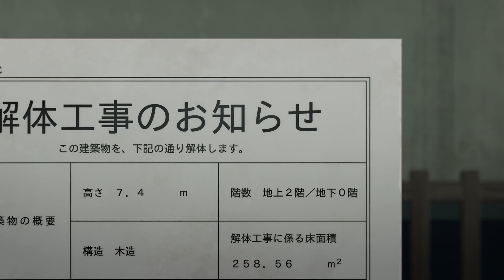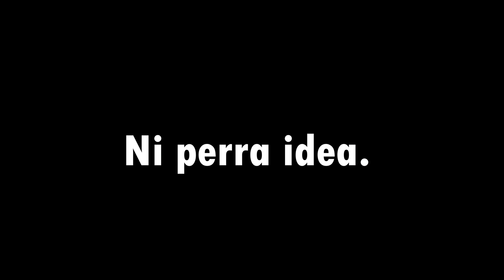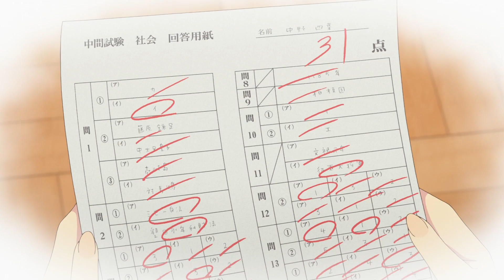Go-Tōbun no Hanayome: La película | Resumen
¡ CONTEXTO RAPIDO !

continuación canónica de la segunda temporada y también el final de la adaptación animada.